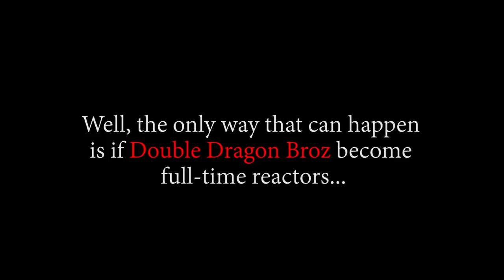❤️😲 WE MADE IT TO FISHMAN ISLAND!! 😲❤️ OP - Episode 526, 527, 528 | Reaction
Title: ❤️😲 WE MADE IT TO FISHMAN ISLAND!! 😲❤️ OP - Episode 526, 527, 528 | Reaction